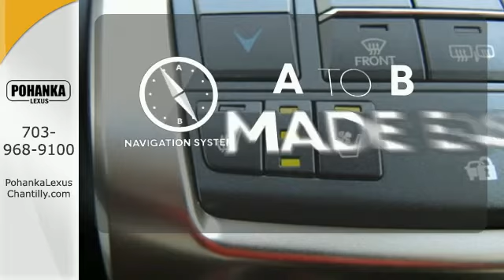New 2015 Lexus NX 200t Chantilly VA Washington-DC, MD NXF228824 - SOLD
Year: 2015
Make: Lexus
Model: NX 200t
Trim: AWD 4dr
Engine: L 4 Cyl.
Color: Obsidian
Interior: Black
Stock #: NXF228824
VIN: JTJBARBZ8F2028824
Packages F EH Electrochromic (Auto-Dimming) Inside Rear View Mirror; and Lexus Homelink Garage Door Opener F LL Luxury Pkg: 18 Wheels w/All-Season Tires (225/60R18), Linear Black Shadow Wood, Interior Trim, Heated Leather Steering Wheel, Power Back Door, Heated / Ventilated Front Seats, Leather Seats, Rain-sensing Wipers, Premium LED Daytime Running Lights, Power Tilt & Slide Moonroof, Memory: Power Tilt/Telescopic Steering Column, Pwr 10-Way Driver Seat Include Lumbar Support F NV Navigation Package Includes: Remote Touch Interface, Lexus Enform Remote, Lexus Enform Destination (includes 1-year trial subscription); App Suite (complimentary), 10-Speaker Lexus Premium Sound System F OQ Electrochromic (Auto-Dimming) Outer Mirrors with Blind Spot Monitor (BSM), Rear Cross Traffic Alert, Reverse Tilt, Heated, Memory Accessories F IN LED Headlamps without Auto High Beam F PA Intuitive Parking Assist F PS Pre-Collision System w/All-Speed Cruise Control P Z1 Trunk Mat, Cargo Net, Wheel Locks & Key Gloves

Address:
13909 Lee Jackson Memorial Hwy